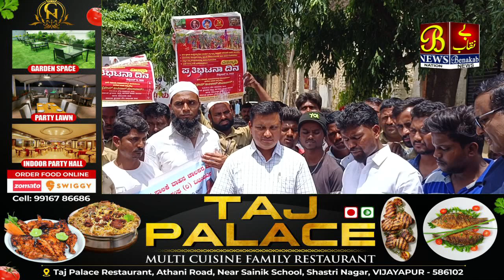Corporation Vahaan Chalako Ki Hadtal | Karnataka | Bijapur | 12-09-2023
Corporation Vahaan Chalako Ki Hadtal | Karnataka | Bijapur |